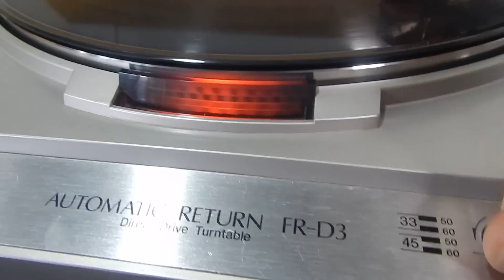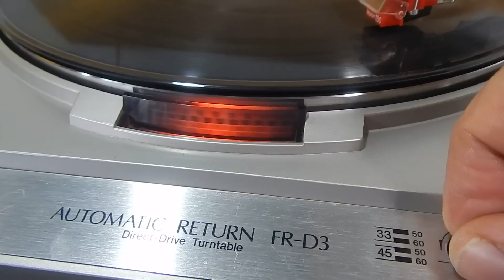Sansui FR D 3 toca discos vinil [demonstração ]